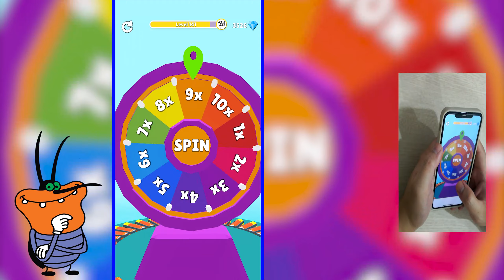BATTERY RUN Gameplay Walkthrough with Oggy and Jack | CNIMs Gaming | PRMVOZ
Battery Run with Oggy and Jack commentator | CNIMs Gaming | PRMVOZ